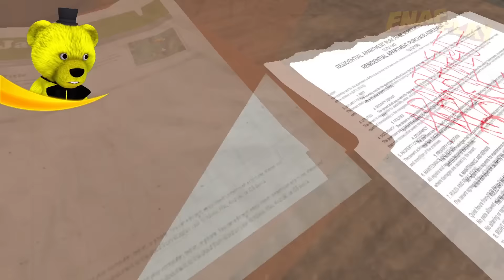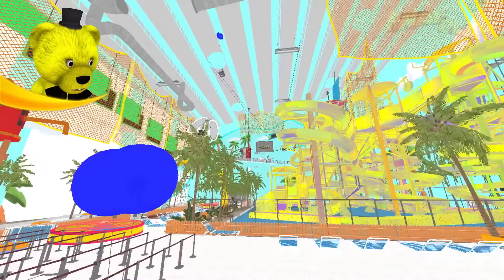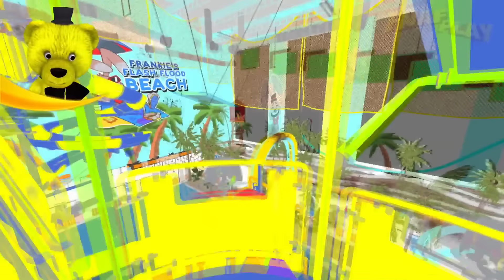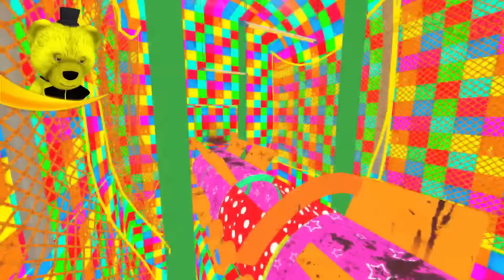Полный ВЗЛОМ Finding Frankie и Все Секреты ✨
Finding Frankie новый хоррор в стиле Poppy Playtime и FNAF 9 😀 В этом видео я ФНАФ ПЛЕЙ полностью взломаю новый паркур Хоррор и покажу все секреты😊 А если ты хочешь больше новых видео, то ставь Лайк👍 прямо сейчас)